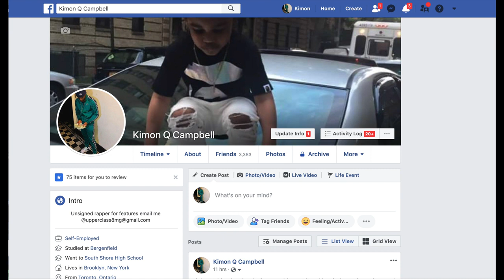BMG Upper Cla$$ - Burn The Mic Freestyle